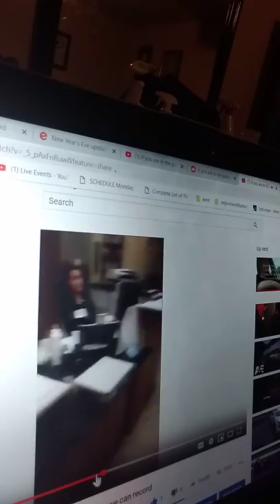Onslow Memorial Hospital